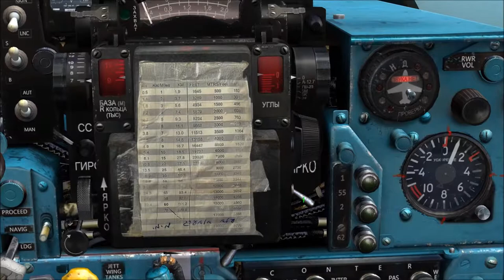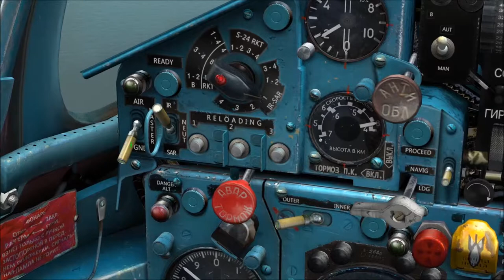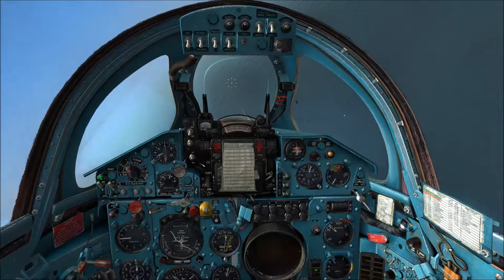DCS MiG 21bis Air to Air IR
Basic demonstration on how to use air-to-air IR (Infrared/Heat seeking guidance) missiles. IR missiles require a heat source such as a hot aircraft exhaust for the missile to have guidance.

Demostración básica sobre cómo utilizar misiles aire-aire IR (Infrarrojos). Misiles guiado por infrarrojos IR utilizan sensores térmicos para guiar los misiles para un objeto que emitan calor, por ejemplo la turbina de un avión.